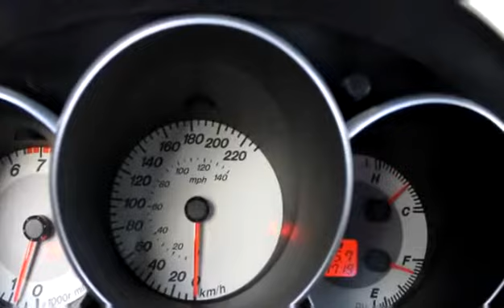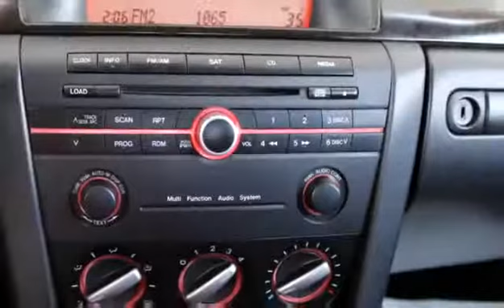Used 2007 Mazda Mazda3 i for sale in Vernon, BC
Used 2007 Mazda Mazda3 i for sale from Bannister Honda in Vernon, BC.